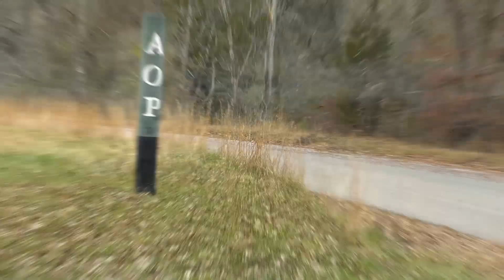Convirtiendo a Unbreakable: Mejorando el Manejo y las Llantas del Suburban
Con ruedas y neumáticos nuevos y  mejoras en la dirección, el equipo pone a prueba a su Chevy Suburban "Inquebrantable"